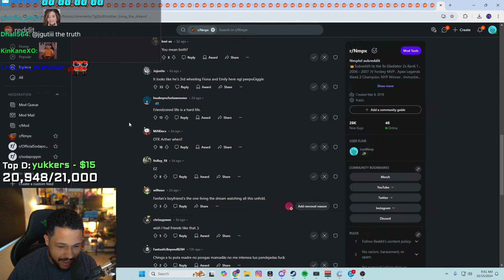Nmp Reacts to Arther Living the Dream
(not Tuesdays/Sundays)

78630 Cedar Park
Texas, USA

▶ Thumbnail: IdrissuW